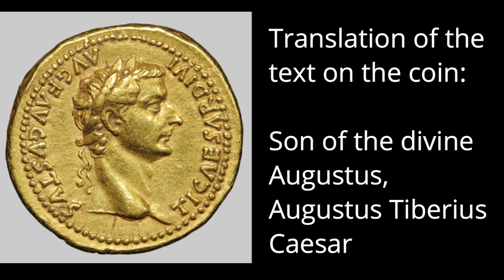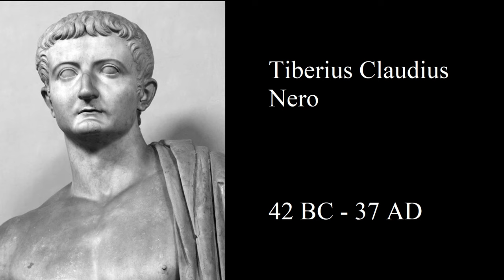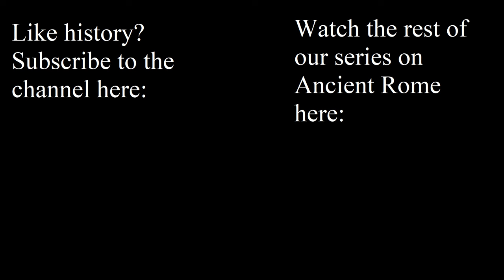The Rise and Fall of Sejanus and Tiberius - The History Talks Part 17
In this episode of the History Talks, we discuss the life and times of Sejanus and Tiberius Julius Caesar, both the rise and fall of the former, and the death of the latter